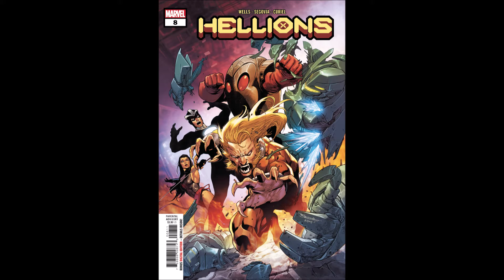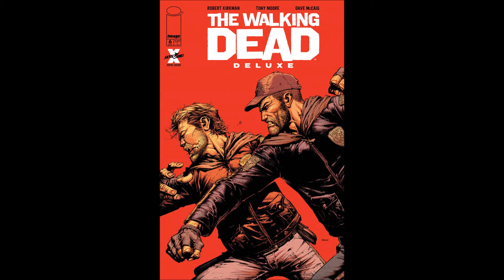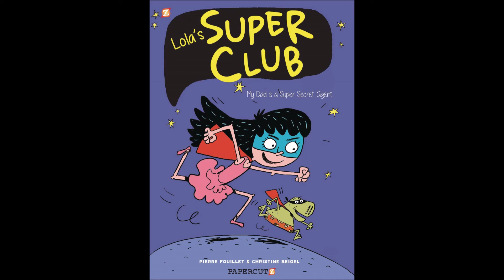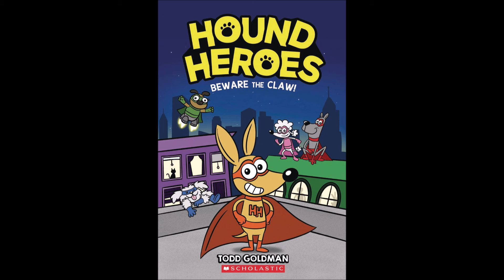New Releases For The First Week In January, 2021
The very best comic covers of this entire year are collected here for your viewing pleasure!